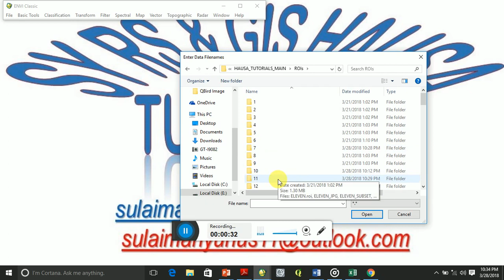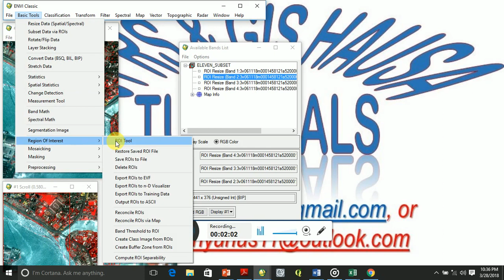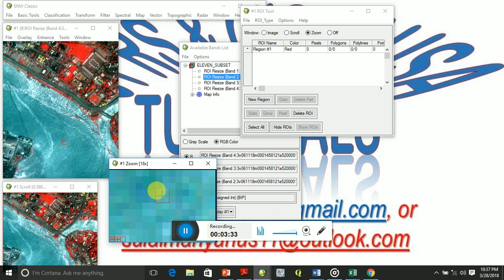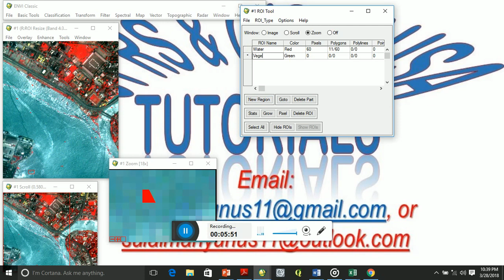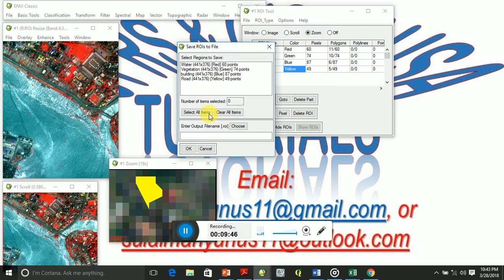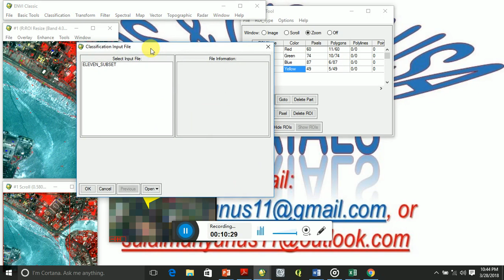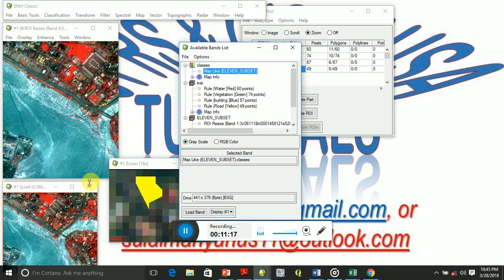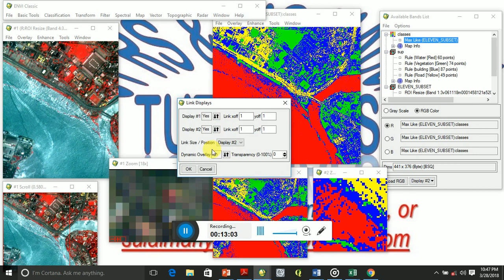SUPERVISED CLASSIFICATION USING ENVI CLASSIC (SY HAUSA TUTORIALS)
IMAGE CLASSIFICATION